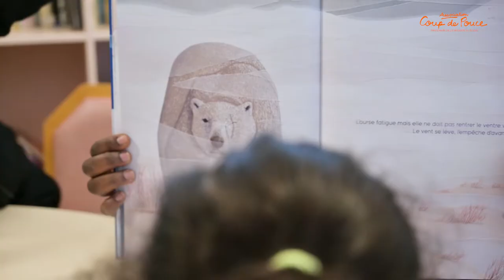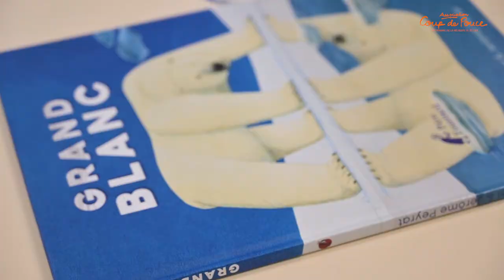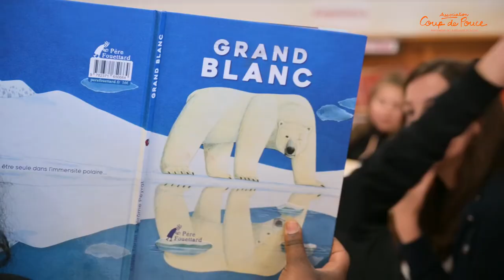Adèle Tariel (autrice) rencontre les enfants d'un club Coup de Pouce à Quincy-sous-Sénart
Découvrez la rencontre entre les enfants d'un club de la ville de Quincy-sous-Sénart (91) et Adèle Tariel, autrice de "Grand Blanc" (illu : Jérôme Peyrat / éditions Père Fouettard), livre de la sélection du Prix Coup de Pouce Gulli des Premières Lectures 2022.